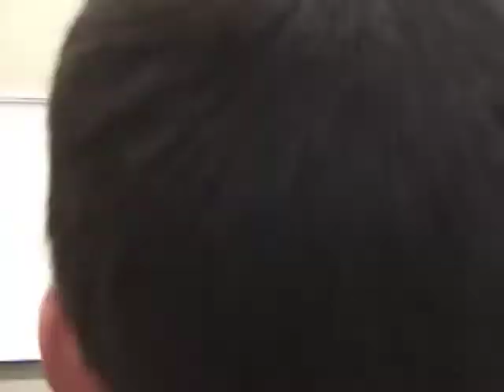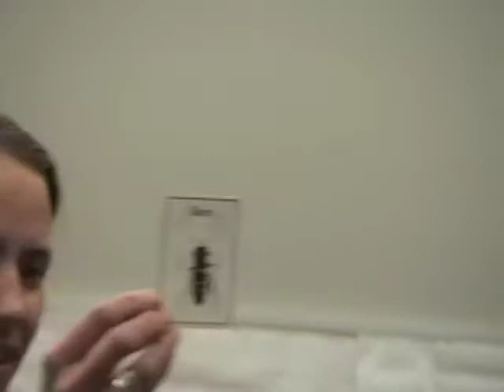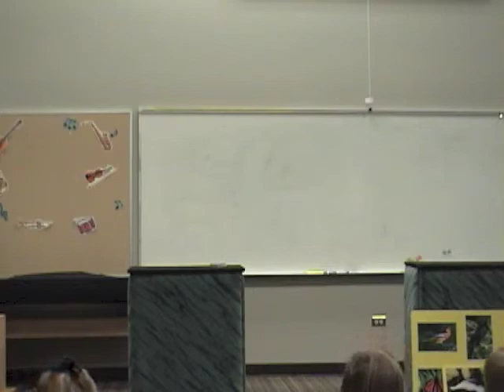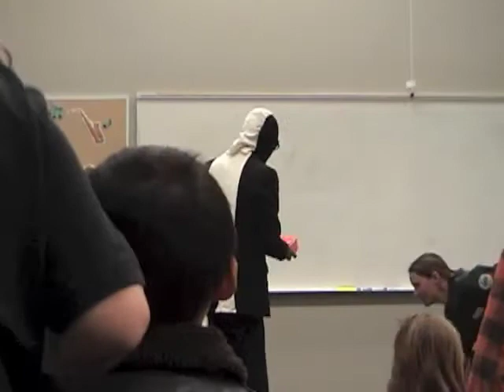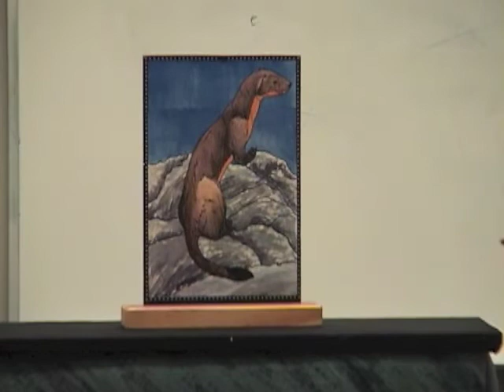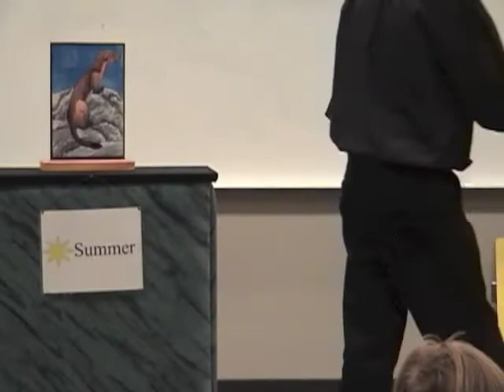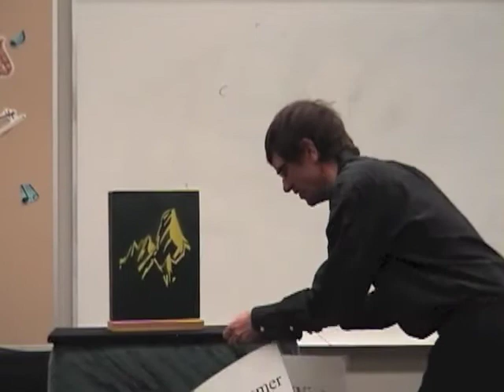Magicians of the Mountain Parks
Paul brought the Magician of the Mountain Parks show to Bear Creek for Earth Day